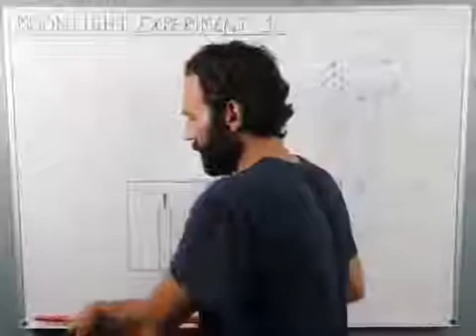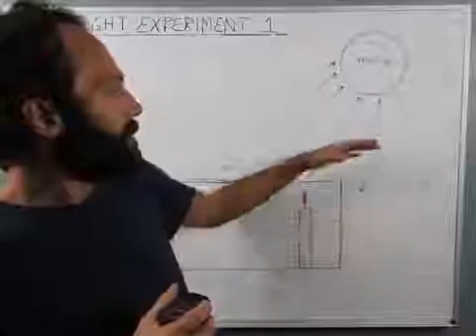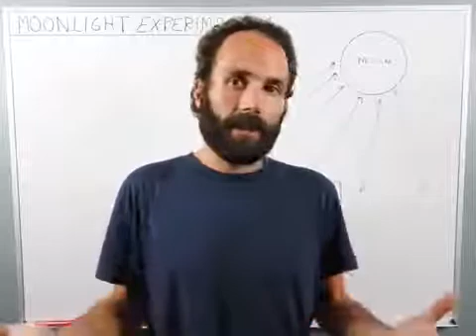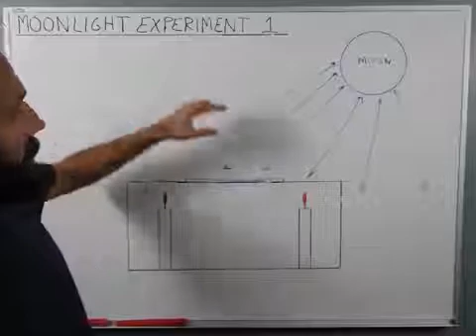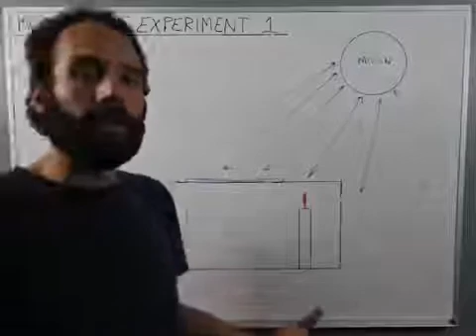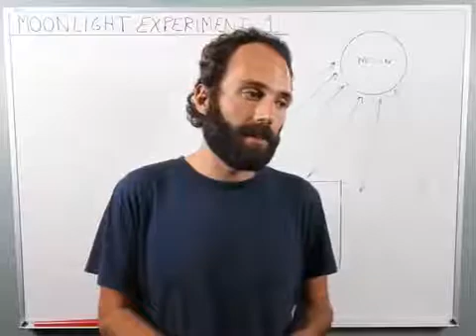Cold Moonlight Experiment: Inconclusive Results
We are making such material available in an effort to advance understanding of environmental, political, human rights, economic, democracy, scientific, and social justice issues, etc. We the People believe this constitutes a 'fair use' of any such copyrighted material as provided for in section 107 of the US Copyright Law.